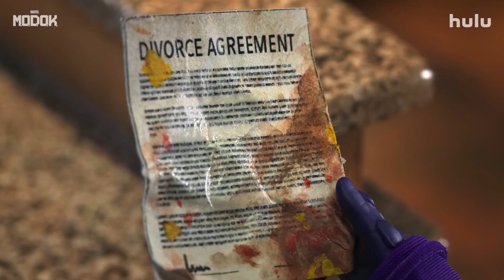Marvel's M.O.D.O.K. ... Super, Funny, Animated Series Trailer on Hulu ... Modok is coming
Marvel's M.O.D.O.K. ... Super, Funny, Animated Series Trailer on Hulu
Note acronym M.O.D.O.K. = Mental Organism Designed Only for Killing.